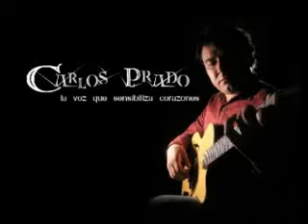CARLOS PRADO - QUE NOS PASA - CARLOS PRADO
tantos dias tantos años ... no se pueden terminar... una excelente canciòn  buuuuuu